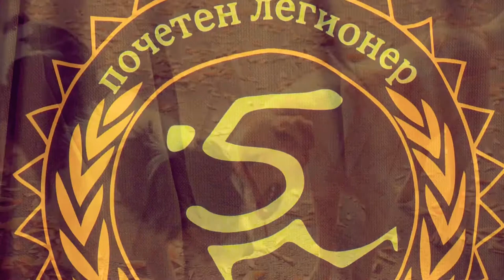5kmRun 🧡 Varna ❕ Много П⏺вече От Бягане | Motodrama, JM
Морска градина (Варна) - 🟩 5kmRun 🟨 JinMonic 🟦
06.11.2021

✅ МнОгО ПоВеЧе От БяГаНе

Какво е 5KMRUN?
Ние смятаме, че 5 км. дистанция е подходяща за широк кръг от хора, както и че това е едно страхотно предизвикателство за всички онези, които ще се решат да бягат за първи път през живота си!… ℹ️

📝 Motodrama | Jin Monic

Through the hills not very far
Off the hills not far away
Back to where it all did start In a chain of dull mistakes

Got it made and pressed the bar
Jumped above it,
tried to pray
Botox cheeks, forgotten smiles
Tore apart whatever clays
I'm a hero,
I'm a Tzar Tucked precisely,
shaven well
Point at them,
they crashed that car
Rise beyond and make them pay
Joined a forum, told them "Hear, You are foolish, dumb and young" Say what you're supposed to say
It's a formal turn away

Turn away
Turn away
Turn away
Turn away